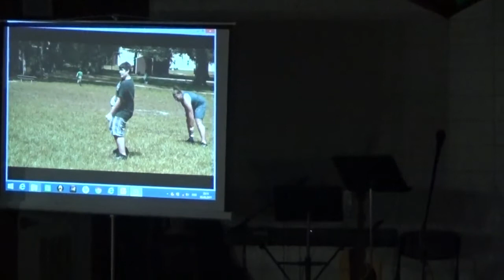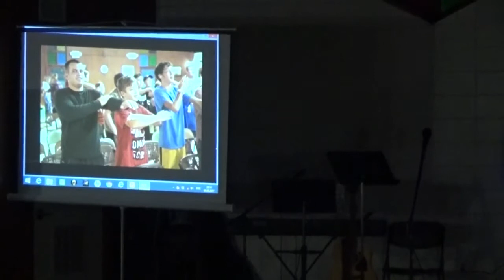Acts 29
пару часов из  жизни лагеря
Acts 29 .camp
400 E Kelly Park Rd